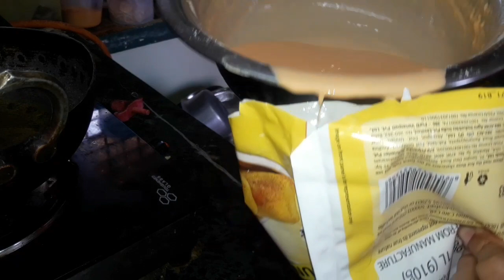How to make // bellam jilebi // tayaru cheyadam ela ?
Jessy new trend ladies corner